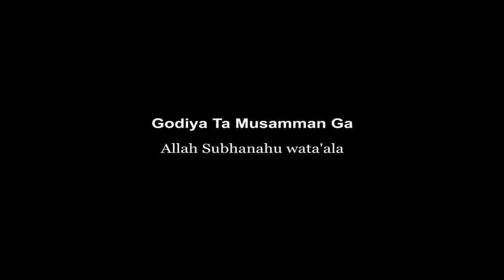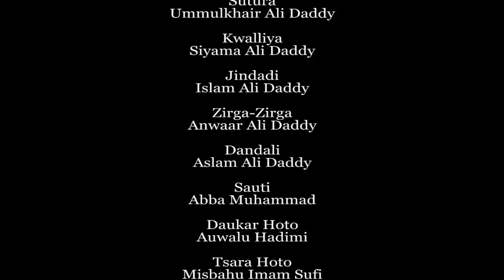Dare Da Yawa Episode 10 Hausa series 2020 latest